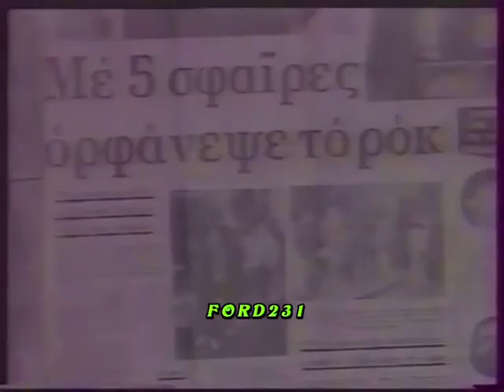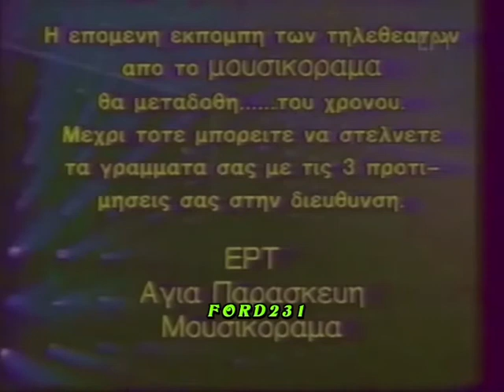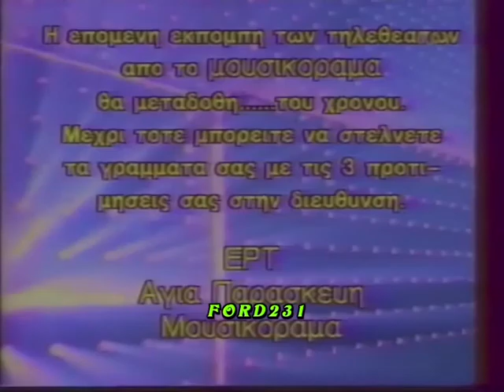ΜΟΥΣΙΚΟΡΑΜΑ ΕΡΤ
Απόσπασμα από το αφιέρωμα  της μουσικής εκπομπής Μουσικόραμα στον Τζον Λένον και τους Beatles με τον Γιώργο Γκούτη.  Μεταδόθηκε Παρασκευή 27 Δεκεμβρίου 1985 στην ΕΡΤ-1.